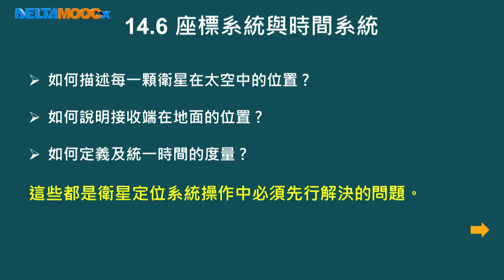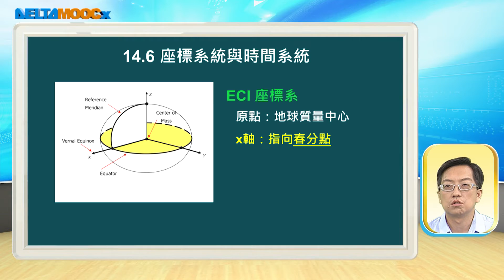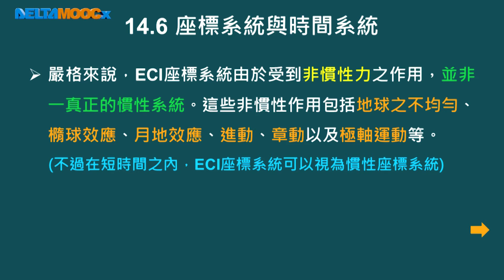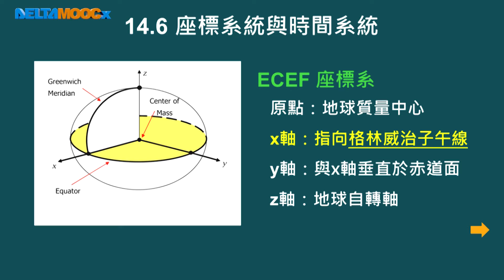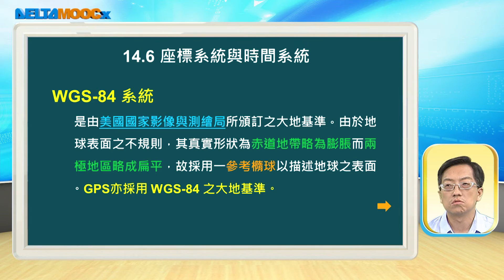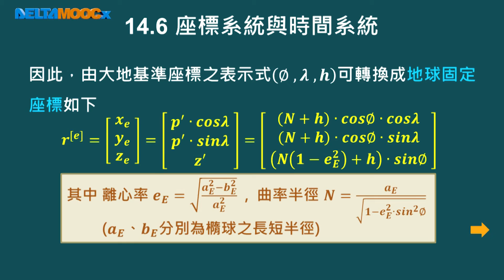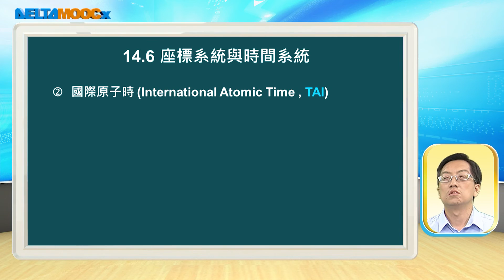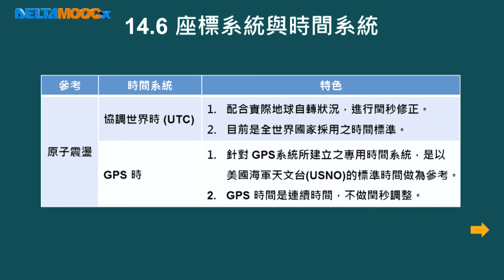感測器之原理及應用_毛偉龍_單元十四 全球導航衛星接收感測器之基礎原理_PART F 座標系統與時間系統